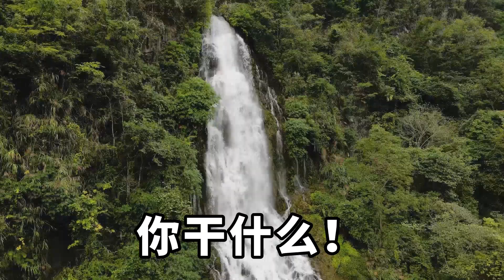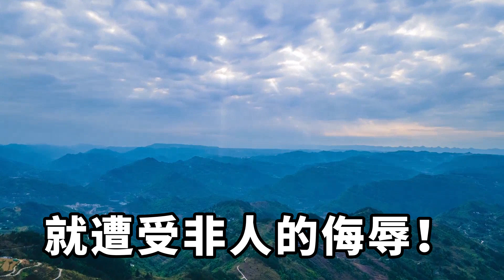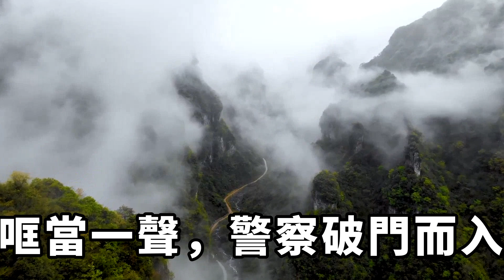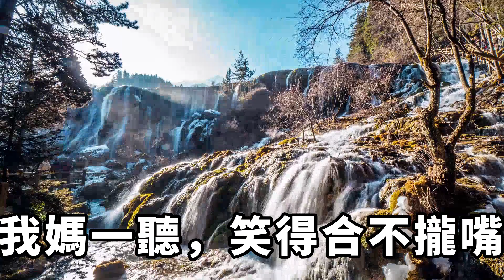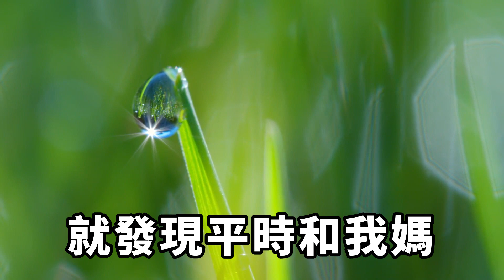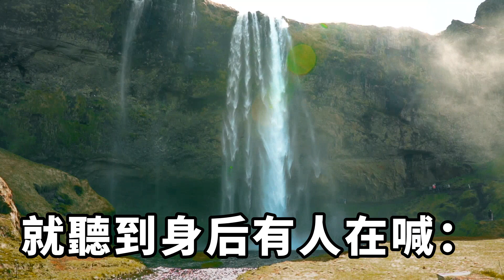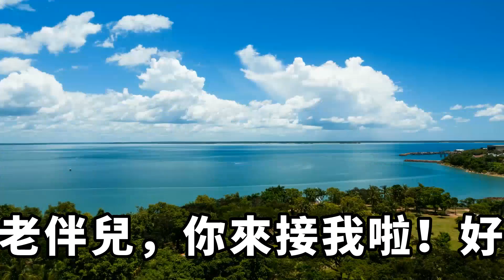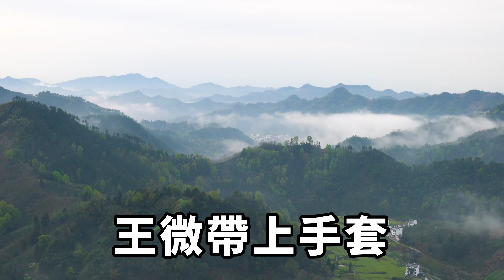開了一家15元自助餐店，熊孩子每塊帶魚咬一口就丟地上，我媽心疼糧食，卻被熊母壓在身下猛抽耳光，我忍無可忍，反手就是一巴掌她嚇尿了【人間清醒】家庭倫理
我開了一家15元自助餐店，熊孩子每塊帶魚咬一口就丟地上。
我媽心疼糧食，卻被熊母壓在身下猛抽耳光。
還讓小崽子把地上的帶魚塞我媽嘴裏……
後來，我媽抑郁自殺。家庭倫理